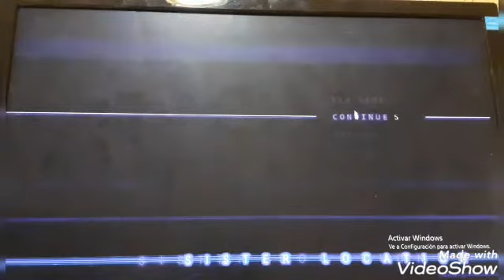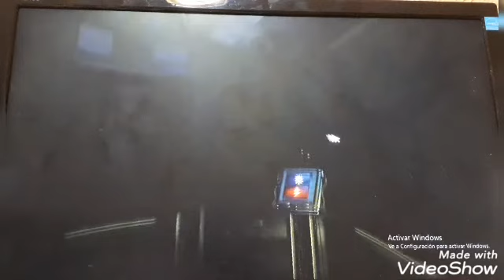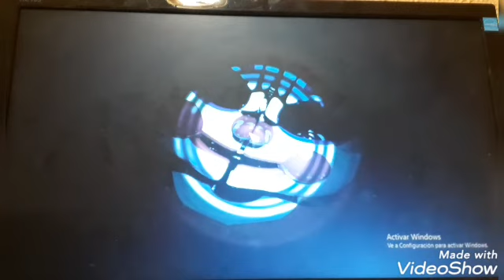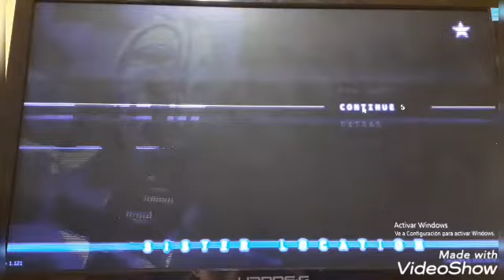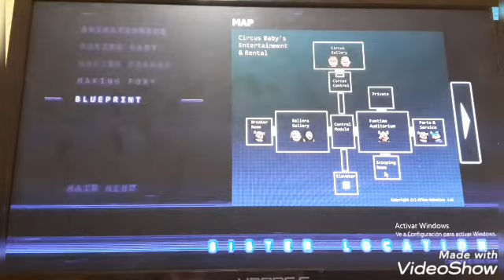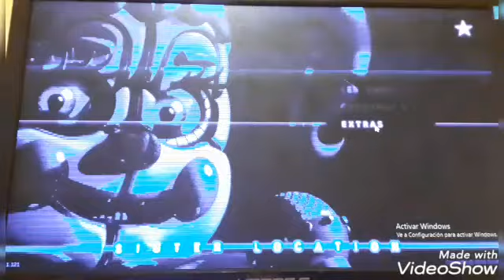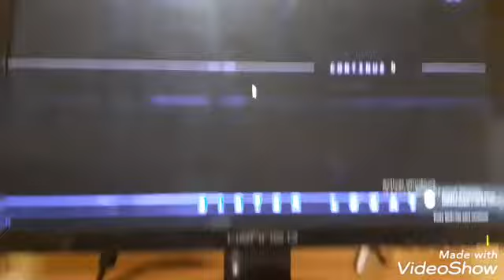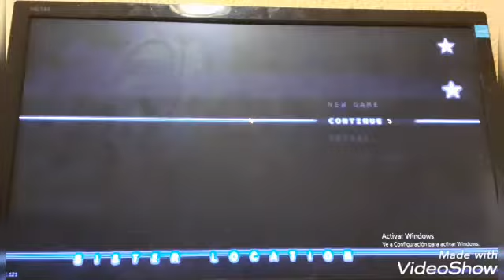Fnaf 5 Noche 5 y Minijuego de Baby